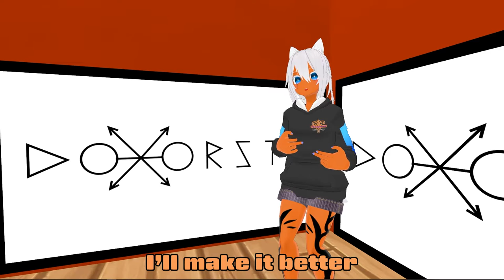#301 English lesson in VRCHAT vol.59 - 30代で始めるVR英語学習 vol.59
Golden Takasan's friend Blue_collar joined English lesson in VRCHAT.